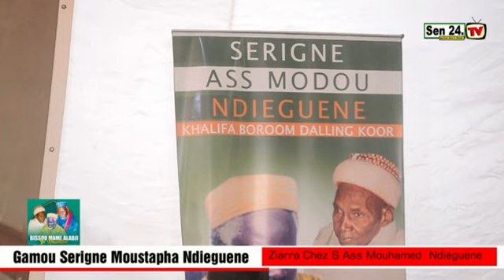Gamou S Moustapha Ndieguene les Ziar Edi 2024 1er partie